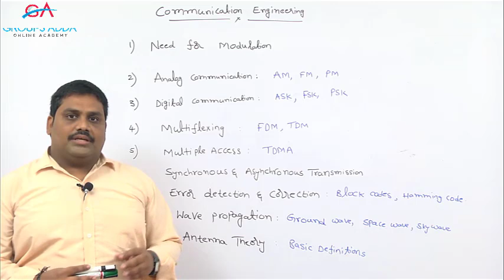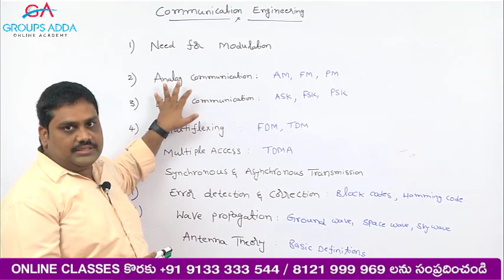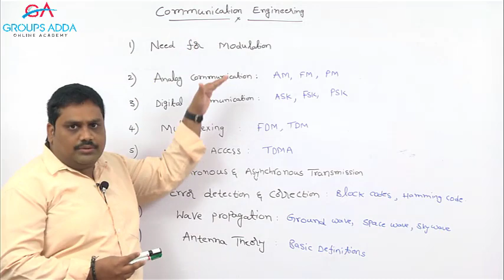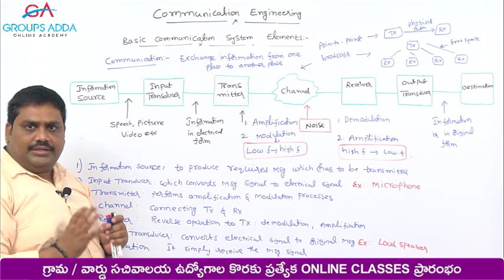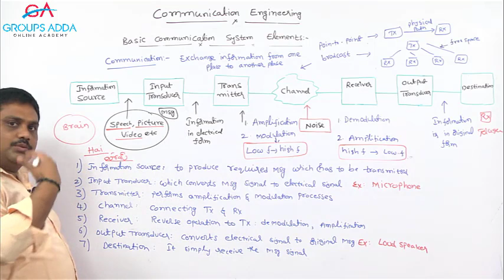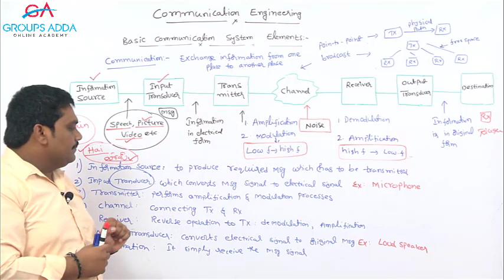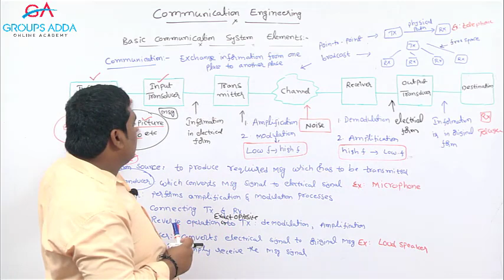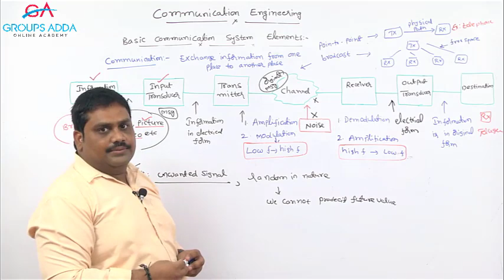Communication Engineering ll పంచాయతీ సెక్రటరీ డిజిటల్ అసిస్టెంట్ ll Online Classes ll Groupsadda ll